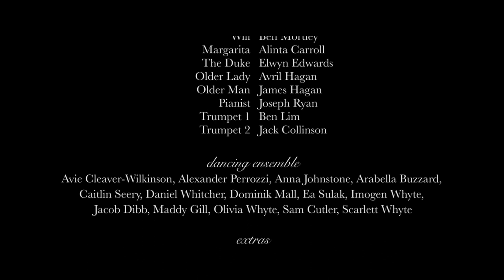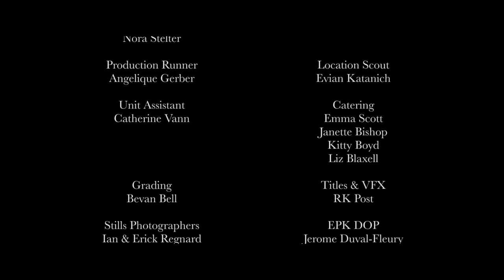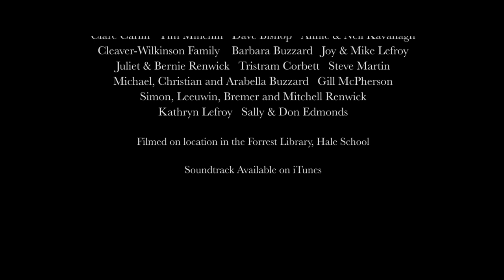A young librarian spends her days reading romance novels. | Short Film "Library of Love"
Short Film: LIBRARY OF LOVE
Directed by: Miranda Edmonds & Khrob Edmonds
Cast: Trilby Glover, Ian Brennan, Jess Phillippi, Taryn Ryan, Ben Mortley, Alinta Carroll, Elwyn Edwards
Country: Australia

A romantic comedy musical, Isabelle is a hopeless romantic who spends her days as a librarian reading too many romance novels and dreaming of true love. Can she pull her nose out of the books long enough to write her own love story?